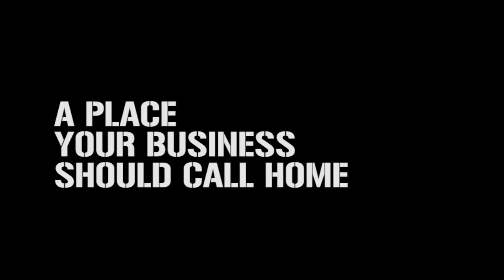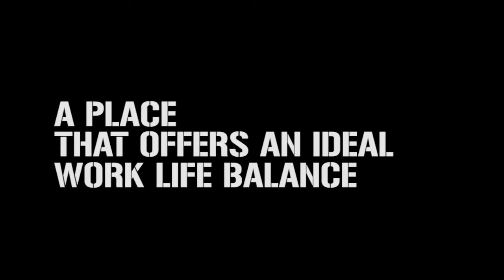Chadstone - The Corporate Capital